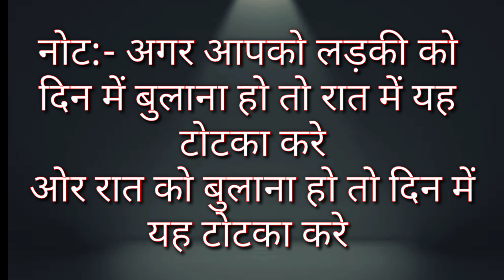जब- जब सम्भोग की इच्छा हो तब तब यह कर ले// सम्भोग का मनमुताबिक समय चुने/दिन में या रात में जब मन करे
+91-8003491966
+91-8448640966